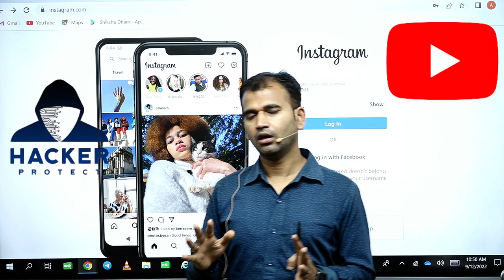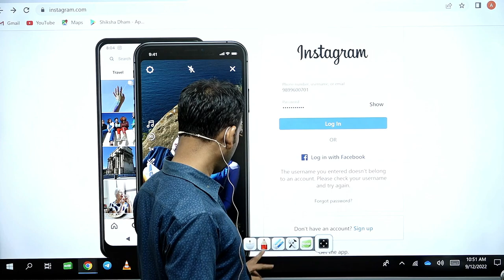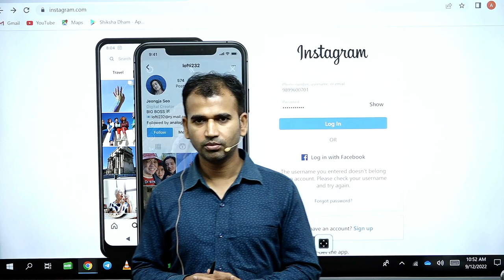meri insta id hack ho gai studnets ||b.com class/b.com/sol/du/soldu